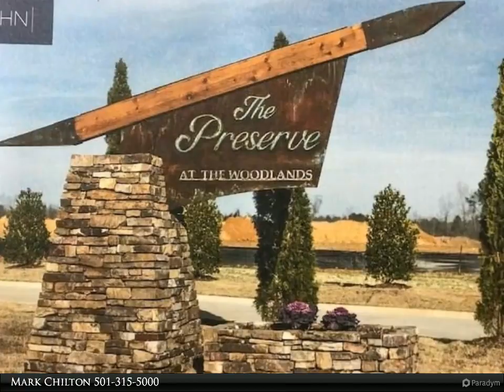209 NATURE WAY DR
New Building LOTS - THE PRESERVES at THE WOODLANDS! Flat, large, easy to build on lots in this cutting edge Neighborhood with all these Amenities!! POOL, PLAYGROUND, PAVILION, ASPHALT WALKING TRACK around POND, OVER 3 MILES OF WALKING TRAILS Convenient to interstate and shopping in Benton Schools!  Strict Bill of Assurance for neighborhood and new homes

Mark Chilton
Baxley-Penfield-Moudy REALTORS®